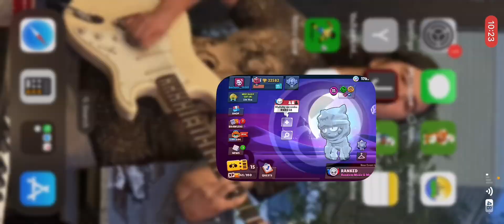I played Brawl Stars RANKED!